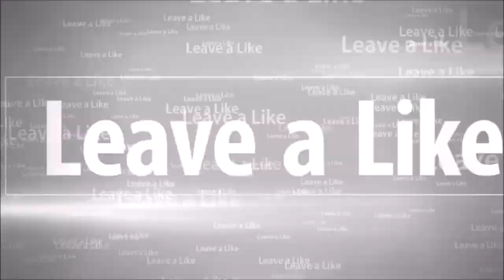Detective WHO ?? | Half Past Fate Pt. 4